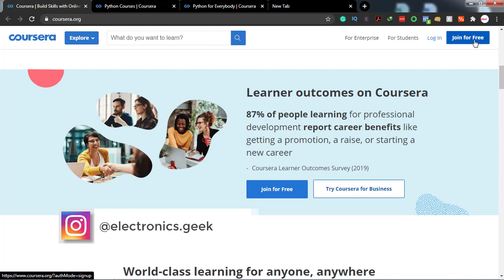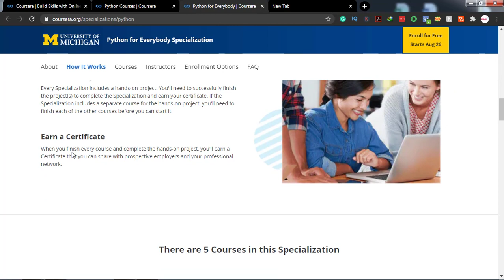1400+ free online Courses with Certification | Coursera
Hello, everyone in this video I am going to talk about 1400+ free online Courses with Certification by Coursera

☑ Watched the video!
☐ Liked?

best youtube channel for Arduino projects